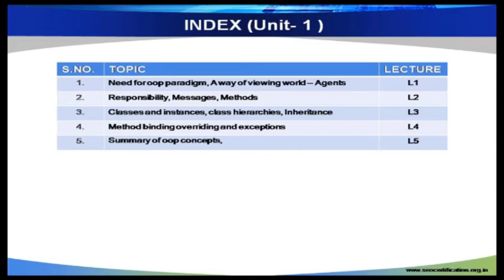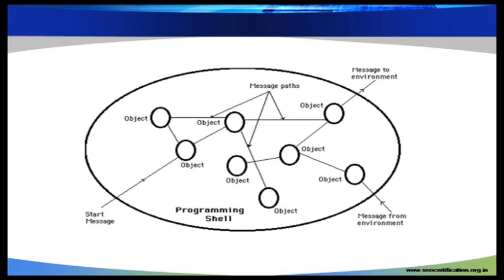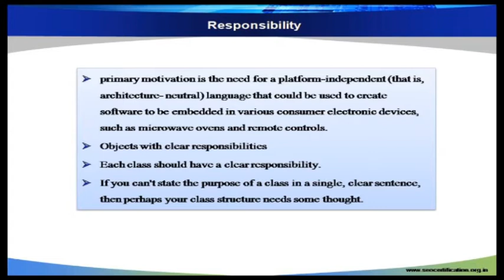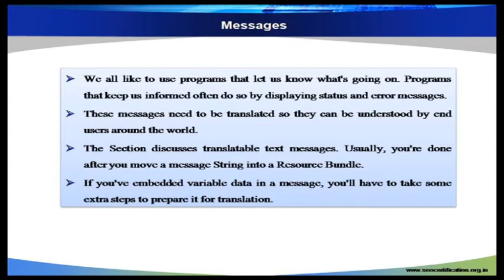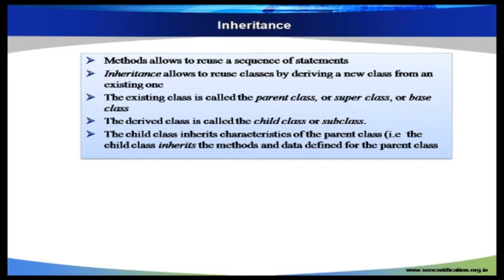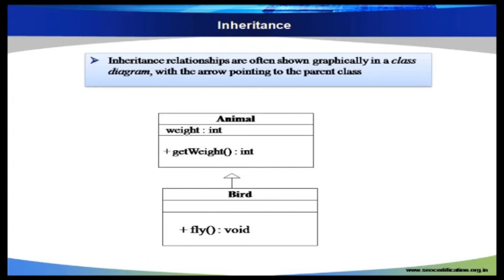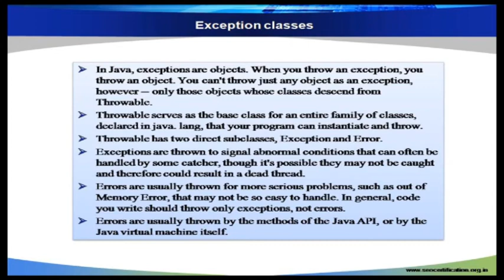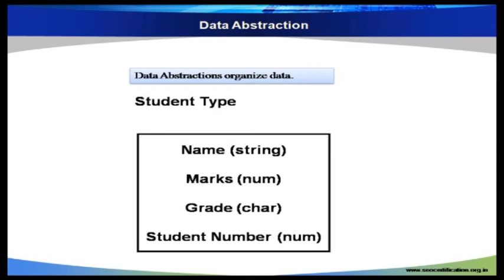OBJECT ORIENTED PROGRAMMING TUTORIAL UNIT 1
Object-oriented programming (OOP) is a programming paradigm using "objects" -- usually instances of a class -- consisting of data fields and methods together with their interactions -- to design applications and computer programs. Programming techniques may include features such as data abstraction, encapsulation, messaging, modularity, polymorphism, and inheritance. Many modern programming languages now support OOP, at least as an option.